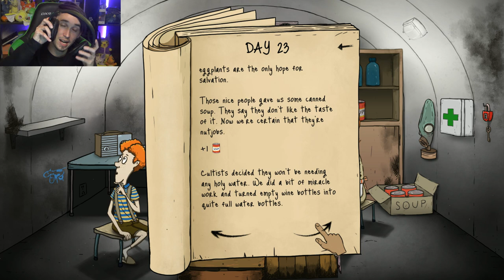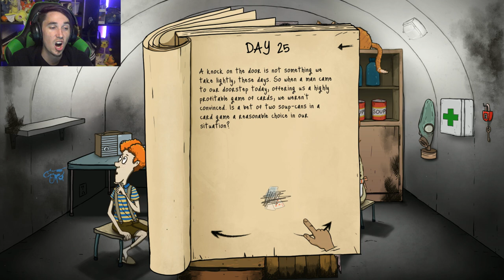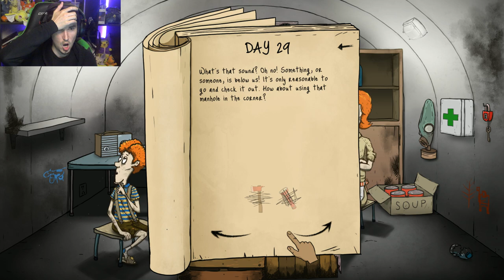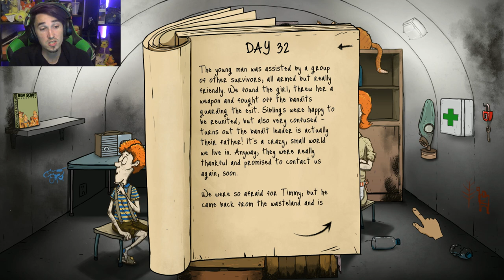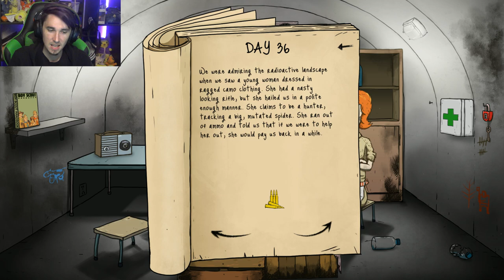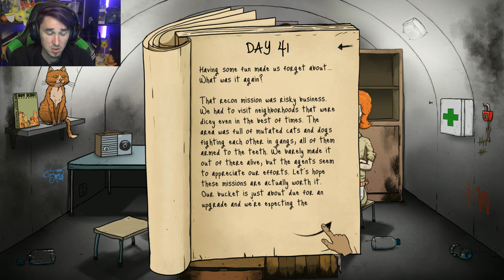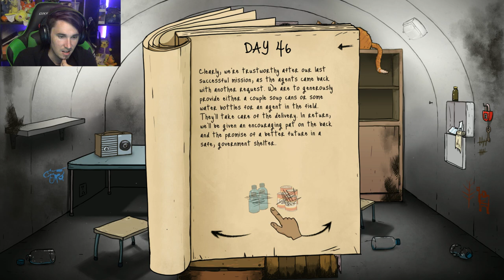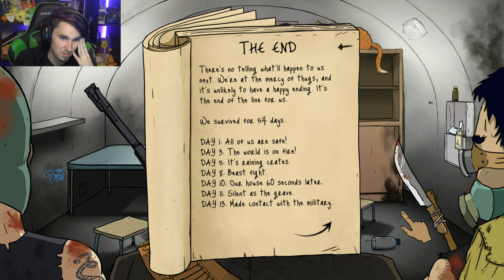Bad to Worse to NO TIMMY!!! | 60 Seconds #2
Timmy's gone..Ted is gone...Everything is going wrong!!